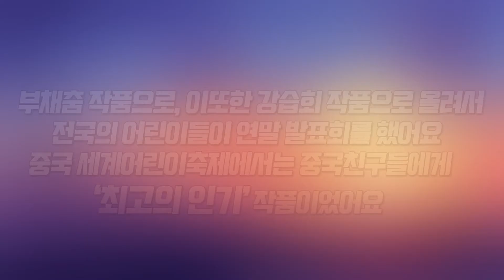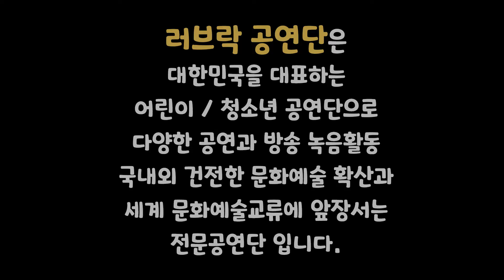[미공개영상]윤도현 YB 와 러브락공연단의 만남!! 특별한 인연이?!?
[러브락공연단 평화음악회_WEEK ]
6월 14일 KBS 평화음악회

윤도현과 러브락공연단이 평화음악회에서
만났어요! 러브락공연단은 윤도현 선생님의곡을 작품으로 많이 해왔답니다^^

윤도현 선생님과 특별한 인연으로 즐거웠던 대기실 이야기!

해시태그 러브락 러브 ROCK!!!???

-평생교육원 자격과정
[사단법인 국제율동체조협회 - 홈]